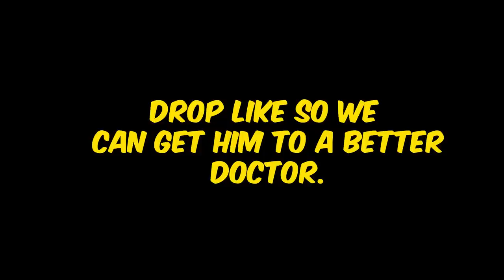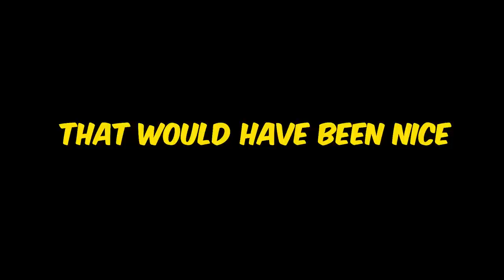MID AIR ONE TAP! *NEW Altitude skin* - Valorant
Altitude bundle
altitude skins
airplane skins
new sova vandal
new skins
gekko
araxys
new
agent
oni 2.0
Valorant gameplay
Valorant highlights
Valorant tips and tricks
Valorant agents
Valorant best moments
Valorant pro plays
Valorant montage
Valorant ranked gameplay
Valorant skins
Valorant patch notes
Valorant new maps
Valorant weapon guides
Valorant updates and news
Valorant pro player interviews
Valorant tournaments
Valorant community highlights
Valorant game modes
Valorant error fixes
Valorant crosshair settings
Valorant game mechanics explained
oni 2.0
lock in
tenz tarik grim kaemi jarso flights valorant protatomonster vct champions lock in